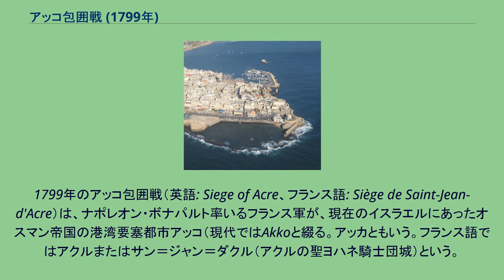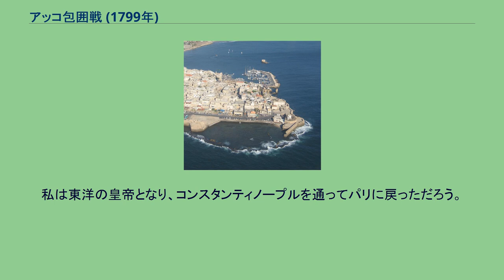アッコ包囲戦 (1799年)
ウィリアム・シドニー・スミス
1799年のアッコ包囲戦（英語: Siege of Acre、フランス語: Siège de Saint-Jean-d'Acre）は、ナポレオン・ボナパルト率いるフランス軍が、現在のイスラエルにあったオスマン帝国の港湾要塞都市アッコ（現代ではAkkoと綴る。アッカともいう。フランス語ではアクルまたはサン＝ジャン＝ダクル（アクルの聖ヨハネ騎士団城）という。
）を攻略するために包囲した戦い。
攻略は失敗し、ナポレオンのエジプト・シリア戦役の分岐点となった。
エジプトとシリアの経路上に位置し、それを制するという戦略上の重要度から、ナポレオンは自らのエジプト侵攻の要となる港として、アッコの奪取を計画した。
彼は、オスマン帝国に対するシリアの反乱を引き起こし、かつイギリスのインド支配を脅かすことを狙っていた。
ウィリアム・シドニー・スミス代将指揮下のイギリス海軍小艦隊は、トルコの防衛力を補強のために、大砲と、それを操作する水兵と海兵隊員を供給した。
スミスは、イギリスの持つ制海権にものをいわせて、ヤッファからの沿岸の道路を砲撃するためにエジプトから船でフランス包囲軍に送られてきた大砲を奪い取った。
フランス軍は3月20日、歩兵のみを使って包囲の陣を敷いた。
ナポレオンは、町が簡単に降伏するものと思って疑わなかった。
彼は部下の士官との連絡の中で、聖地征服のための要所を奪取してエルサレムに進軍するまで、ほんの2週間しか要しないという信念を述べている。
スミスは軍艦「ティーグル」と「シーシュース」を港内に錨泊させ、その舷側砲火で町の防衛を支援させた。
フランスは何度も攻撃を繰り返したがその都度追い返された。
4月16日には、トルコの救援軍がタボル山でフランス軍に撃退された。
5月初め、フランス攻囲軍の交代の砲兵部隊が陸路で到着し、町の防備は一旦破られたが、攻勢は再び撃退された。
そこにさらにロドス島からのトルコの増援軍が上陸した。
防備軍の断固たる意志の読み違え、フランスの物資供給港のイギリス艦隊による封鎖、そして厳しい悪天候とがあいまって、ナポレオン軍は、空腹で、冷たく、不潔な環境に置かれつづけた。
ペストがフランス軍の兵営を襲い、その結果、劣悪な環境の兵士たちのうち、死者がおよそ2,000人を数えるに至った。
ナポレオン・ボナバルトは、5月10日の最後の突撃が失敗すると、攻囲が始まってから2ヵ月後の5月21日、ついに兵を退いた。
1805年、ナポレオンは次のように述べた。
［1799年に］アッコを奪っていたら、私はターバンを巻き、わが兵士に大きいトルコズボンをはかせ、どうしても必要な戦いにのみ彼らを戦わせただろう。
私は、彼らを神聖な部隊 - わが親衛隊 - としただろう。
私は、トルコとの戦いをアラビア人、ギリシャ人、アルメニア人の軍隊によって完遂しただろう。
私はモラヴィアで戦う代わりに、イッソスで勝利しただろう。
私は東洋の皇帝となり、コンスタンティノープルを通ってパリに戻っただろう。
^ Napoleon Bonaparte, “On Religions” in The Mind of Napoleon: A Selection from His Written and Spoken Words, ed. J. Christopher Herold (New York: Columbia University Press, 1955), 49.